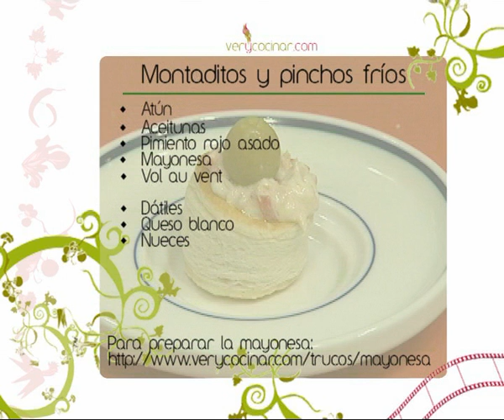Los montaditos y pinchos fríos de Núria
Unas cuantas ideas de lo más originales para preparar aperitivos. Sugerencias para empezar una buena comida y sorprender a nuestros invitados.